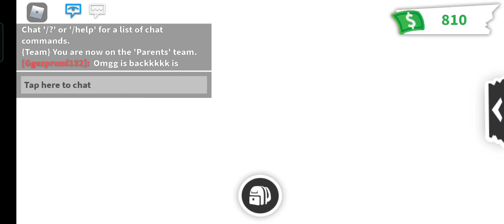Adopt me! | Christmas event is Over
This was a limited time event and is now Over in adopt me.

Roblox christmas
roblox christmas story
roblox roleplay
roblox christmas event
roblox limited time event
limited event
Kabir's Funhouse